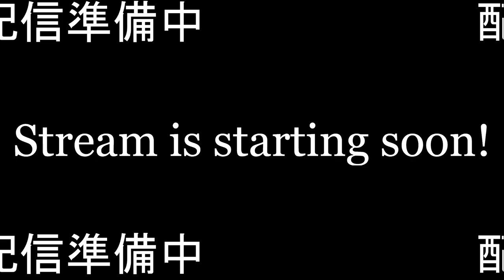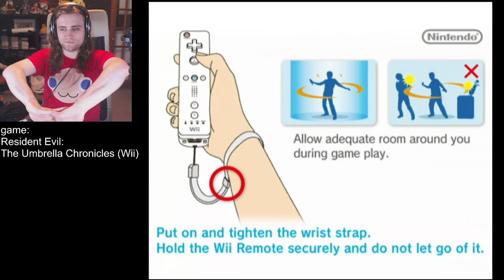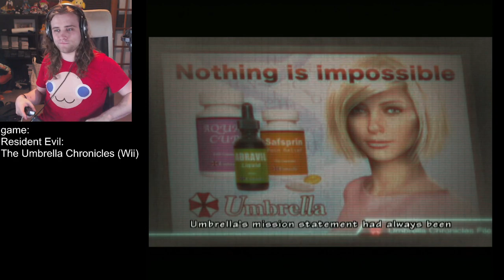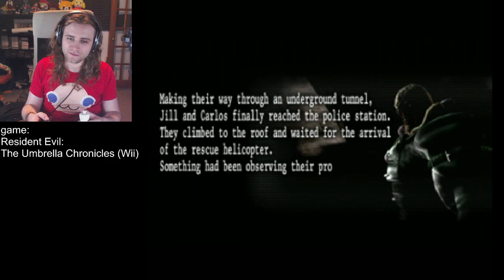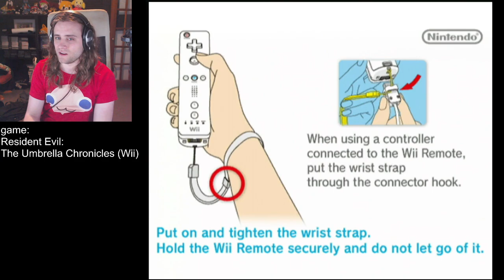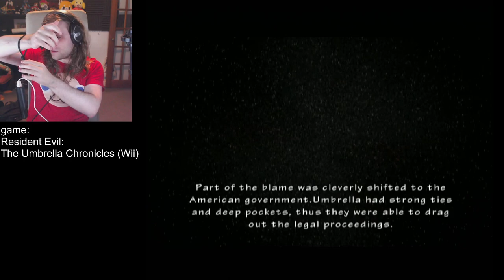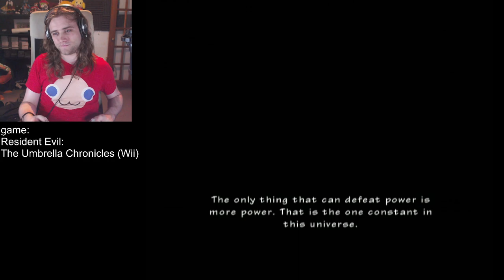that weird time resi was a rail shooter (Resident Evil Umbrella Chronicles)